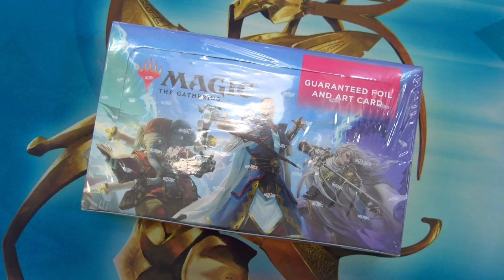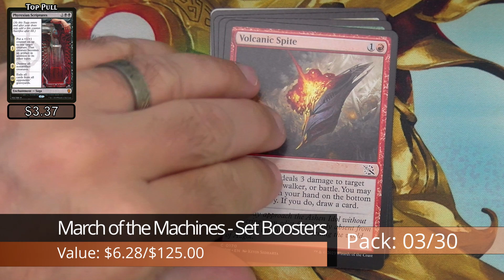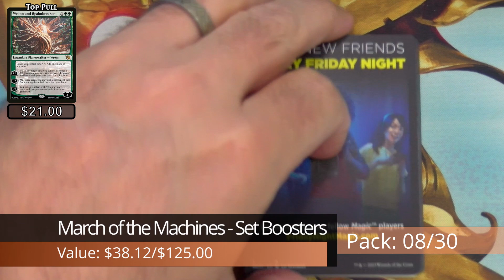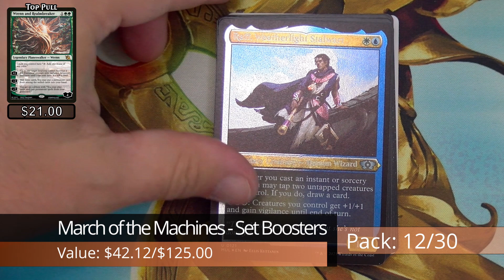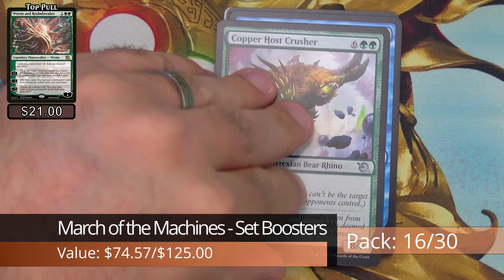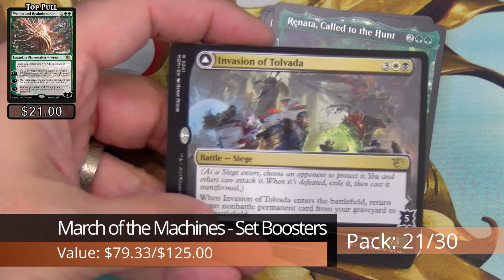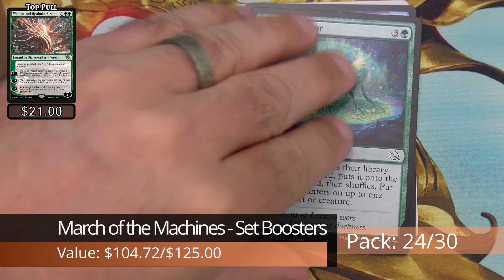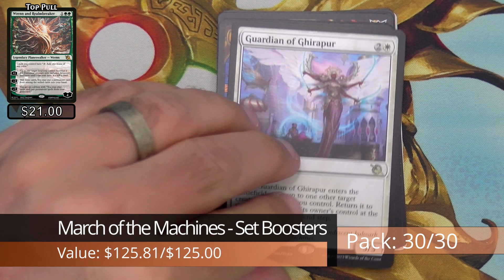March of the Machines - Let's open up a Set Booster Box!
Magic Untapped cracks open a set booster box of March of the Machines, the latest set for Magic: The Gathering.

The booster box was purchased from Another Universe inside of Capitol Books in downtown Sacramento, California, for $125.  Let's find out if we were able to pull any of the set's top cards!